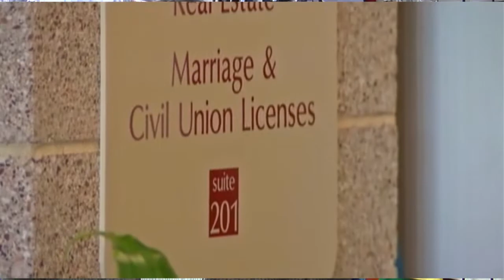Colorado Springs couple awaits same-sex marriage final ruling